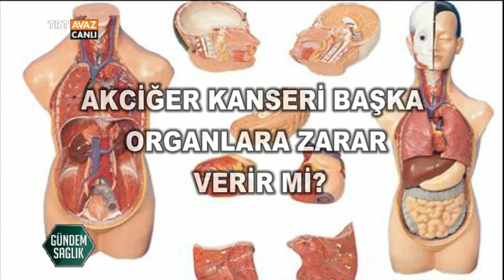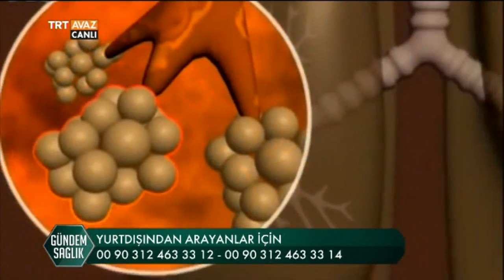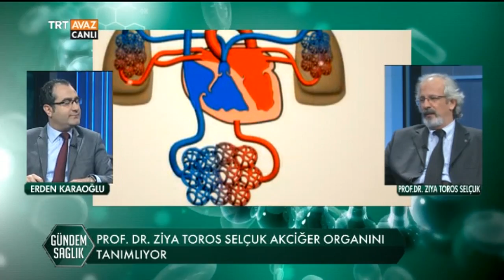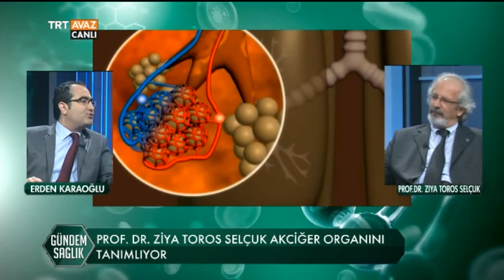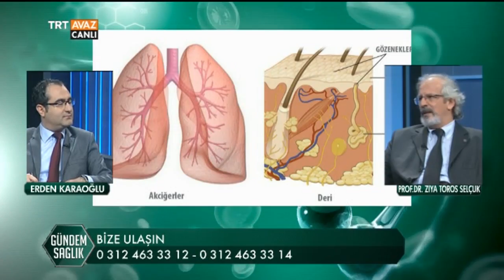Akciğer Kanseri ve Tedavisi - Gündem Sağlık - TRT Avaz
Erden Karaoğlu soruyor, Prof. Dr. Ziya Toros Selçuk yanıtlıyor.

Akciğer kanserinin belirtileri neler?

Tanı nasıl konur?

Erken tanı mümkün mü?

Akciğer kanserine sebep olan faktörler neler?